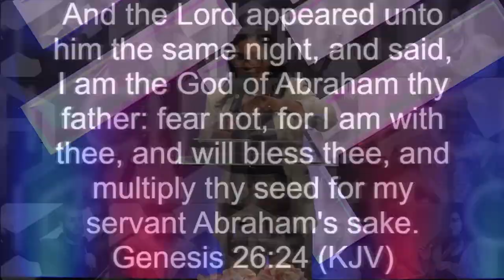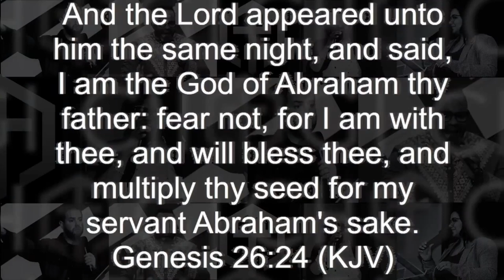Your Place Of Dominion: From Rest To Settlement | Amanda Foster | CHOGI